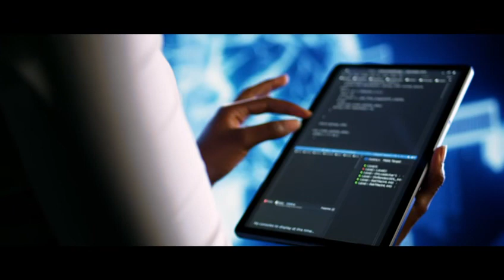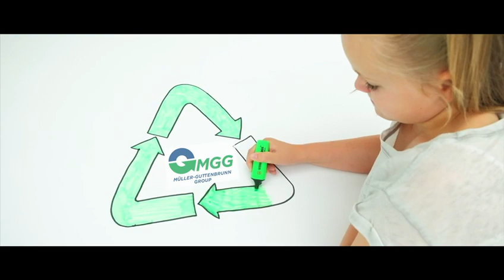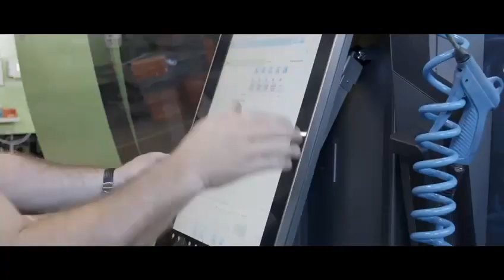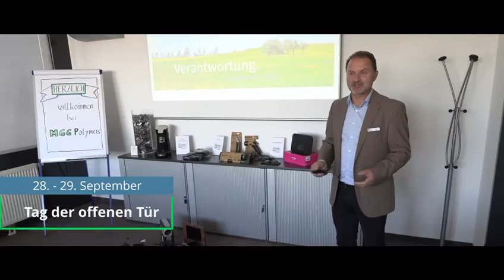Recycling beginnt daheim :-)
Vertonung des Videos für die Allround-Recycler Müller-Guttenbrunn Group | Amstetten.

Ein Danke auch an für die perfekte Umsetzung.